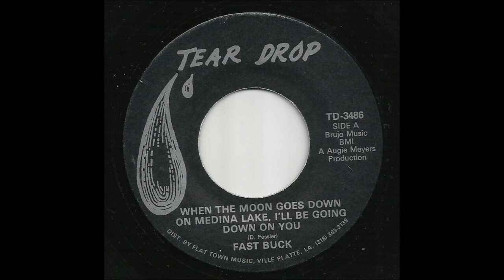Fast Buck - When The Moon Goes Down On Medina Lake, I'll Be Going Down On You